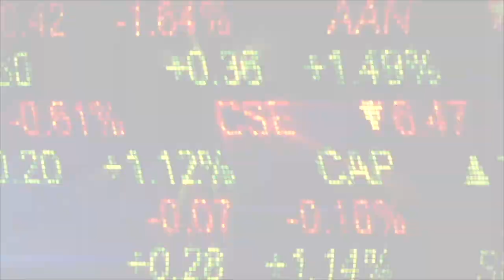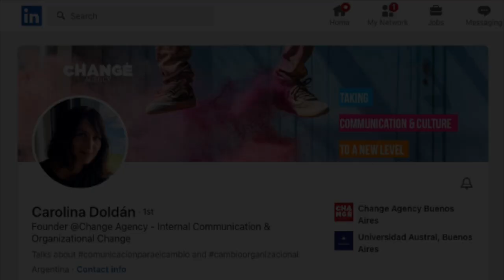Communicate to Move Huge Teams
Communicate with Radical Creativity for Internal Change. Carolina Doldán, Co-founder of Change Agency near Buenos Aires, Argentina. Goldman Sachs voted Carolina and into its 10,000 Women program, as a top female leader.

George Bernard Shaw said, “The single biggest problem in communication is the illusion that it has taken place.”

Carolina Doldán is co-founder of Change Agency, a young, agile company full of experts in internal communication and organizational change. Carolina’s partners (Juan Bautista Ortell and Carolina Spataro) and their teams execute: internal communication, corporate culture shifts, organizational change, transformation, and coaching.

Carolina's team develops the most creative attention-grabbing campaigns you’ve ever seen. She and her partners have a disruptive style in a good way. They transmit fun, positivity, and out-of-the-box effectiveness. But Carolina pursues results while respecting and nurturing a culture’s values. Most importantly, Carolina finds evidence of impact on each project.

“If you have a leader with a clear strategy and a clear vision in his or her mind, where is it?” Carolina Doldán, internal communication expert asks. “It's in his or her mind. You have to really get it out and get it into the minds of everyone else, or you're not leading work. Work on the narrative, what you want to accomplish, because communication can change things. Communication will change things.”

“I think it's very personal,” said Carolina Doldán, corporate expert, said about finding passion within corporations. “I mean you can be in a corporate position or in any company and feel you're doing what defines you or what you want to do.”

“It doesn't work like that; not at all,” Carolina Doldán, master communicator, said of typical c-suite messages. “If we have the values hanging in the wall, it's not going to do anything. We have a simple strategy that has a couple of steps. First, you have to make people part of [formulating] that strategy…”

Carolina Doldán showed her thinking and courage to launch Change Agency, “I was going through a coaching process which was really profound to me…I made the decision to leave a job where I had been for 10 years. And there were several factors that led me to this decision. On the one hand, I personally had change in me…”

“It was creating something that is mine,” Carolina Doldán, change expert, said. “It has all the ingredients that I consider valuable and that are part of my values and my work culture.”

“Extreme creativity is doing something disruptive in a campaign that catches other’s attention,” Carolina Doldán, internal communicator, recommends. “Then maybe they like what they see and get involved. Attention is what we're competing with right now. So in order to get them aware of something, or understanding something, or adopting something, we need to catch their attention.”

Carolina, herself, is a dynamic change agent and corporate transformation expert with strong background in strategy, organizational development, and change management. She leads to achieve what clients set out to accomplish. And she loves every minute. Everyone around her can tell.

Carolina's visionary leadership and drive have earned her several prestigious awards and honors. For example, Goldman Sachs included Carolina in their “10,000 Women” Recognition. Carolina is also a speaker for IC forums, conferences, and webinars.